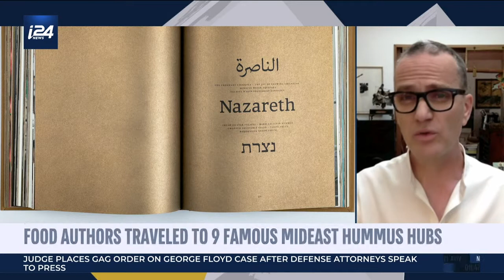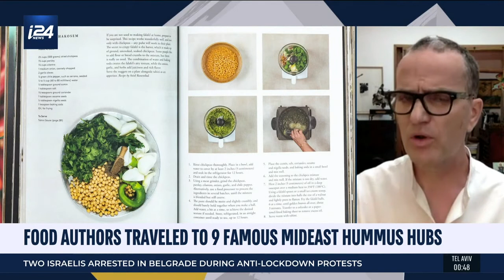On the Hummus Route - Zoom In i24News English - Dan Alexander ספר החומוס דן אלכסנדר